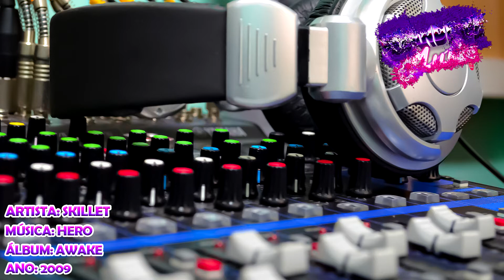Skillet - Hero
Artista: Skillet
Álbum: Awake
Ano: 2009